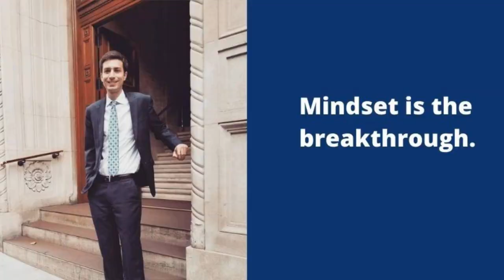Democracy is an X-Factor For Collaboration in the Middle East.